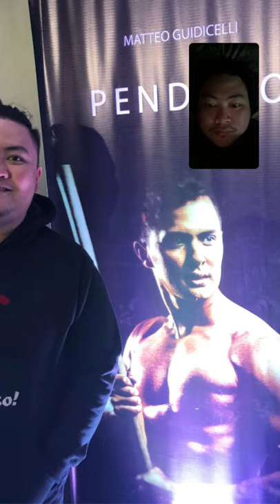Alamat Director Jason Paul Laxamana's IG Live [04'05'2021] - Kalat with Alamat Boys (may mumu?)